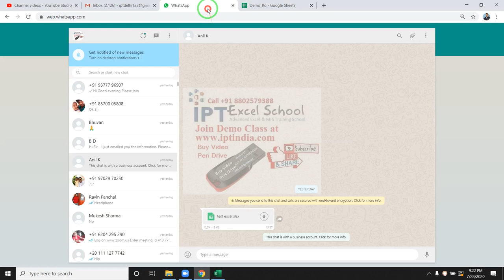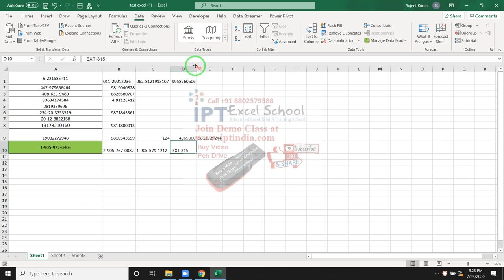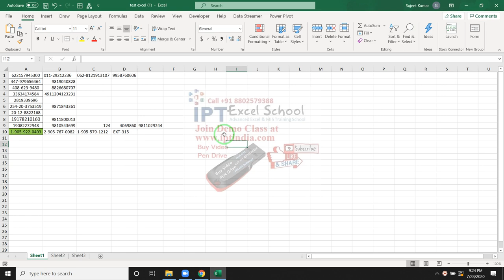Mr Anil Kumar Problem Solution - Text to Column